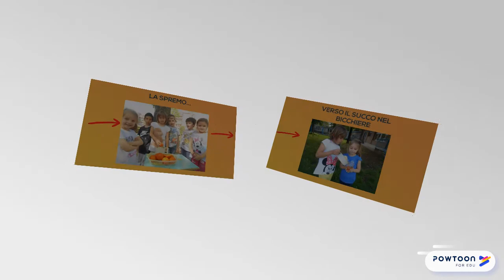TI RACCONTO UN ALGORITMO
"AlgoMOOC-contest-2018"
1a Sezione  Insegnanti: Francesca Palmieri e Antonella Migliaccio.
Attraverso le immagini della loro esperienza e con la tecnica della Stop motion i bambini raccontano e spiegano "L' Algoritmo della spremuta".    Scuola dell'infanzia E. Luzzati - Casale Monferrato AL